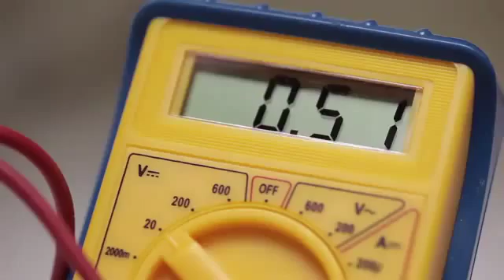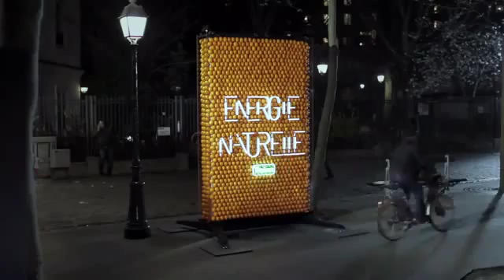توليد التيار الكهربائي عن طريق البرتقال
توليد التيار الكهربائي عن طريق البرتقال الحل الامثل لتوفير الطاقة الكهربائية